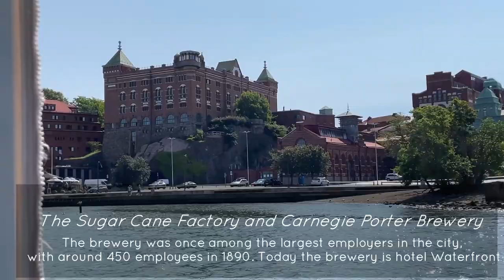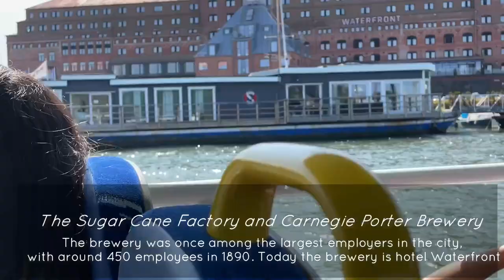OMG!!! Our bus crashed in the ocean (Visit Gothenburg Series - Chapter 1)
Thanks Lijee & TJ for a great recommendation

Welcome to a new episode a very unique one. Today we crash our bus in the oceans touching the our City Gothenburg. Yes its true and this is only possible due to the very special Amphibus - OceanBus Sightseeing with a Splash - Sightseeing in Gothenburg from both land and water in one and the same vehicle - an amphibious bus! - Start / Stop: Stora Teatern - Live guide (70% English 30% Swedish) - 60 minutes of which 1/3 in water - Children under 3 years not allowed

Facts about the trip
Start / Stop: Stora Teatern
Find here
Driving time: 60 minutes
Live guide: Swedish & English
Price: SEK 250 / place *

Sights you will see before the splash in the water are Poseidon, Avenyn, Trädgårdsföreningen, Stora Teatern, Feskekörka, Järntorget, Sjömanshustrun, Eriksbergs Bockkran, Älvsborgsbron and Gustav Adolfs Torg

0:00 Introduction
2:00 Bus Starts on road and city view
3:30 City Center
4:13 Crash in the ocean and Ocean view
6:40 Interview with crew guide Justin
7:18 Conclude

Lifestyle Thrills
LIVE LOVE INSPIRE

Simson Annika travel diaries
Couple from🇮🇳& living in🇸🇪.We❤️life and❤️travel. Join us in our journey
We personally welcome you to our channel
This channel is about culture, travel, food and lifestyle mostly in Sweden and around Europe but also some of the other beautiful locations. We will share  a-lot of travel tips, suggestions and ideas in our own unique way.
We are extremely passionate about food & travel  as we believe travel broadens people perspectives in the most meaningful way and if you are interested in learning about cultures, travel and food then visit our channel.